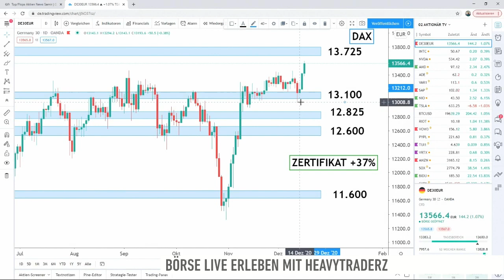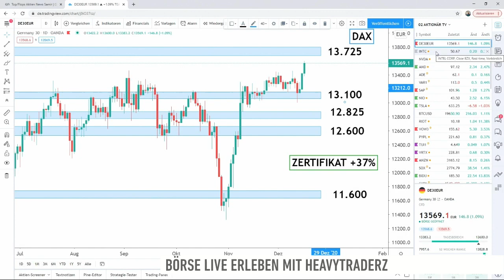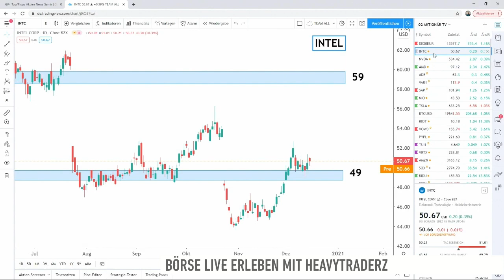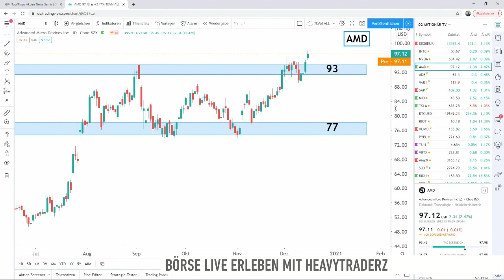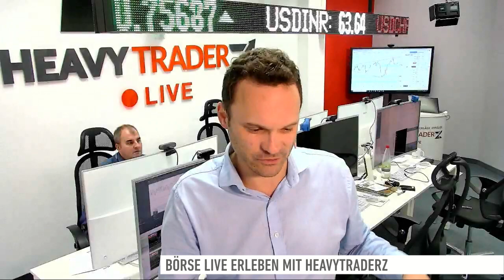AMD rennt Nvidia und Intel davon! Jetzt kaufen?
Die Chiphersteller haben bewegte Monate hinter sich. Aktuell scheint sich in der Branche ein Wachwechsel zu vollziehen. AMD zieht den Konkurrenten Nvidia und Intel immer mehr davon. Blasius Kiss von HeavytraderZ mit einer Analyse.